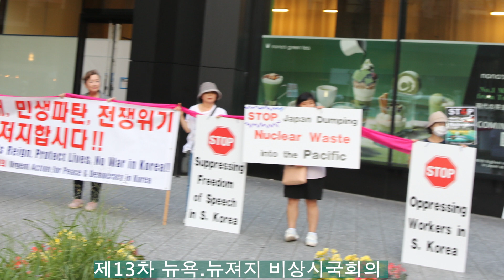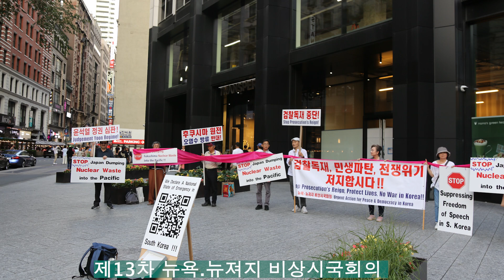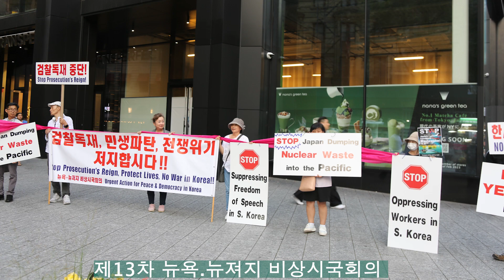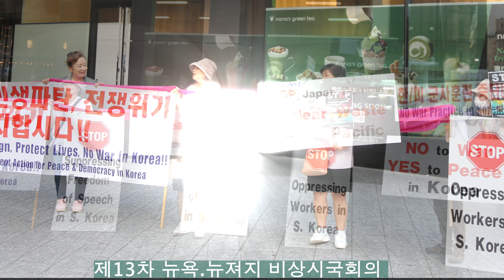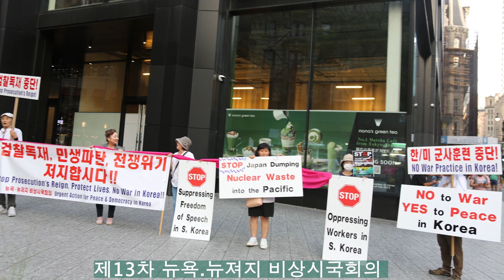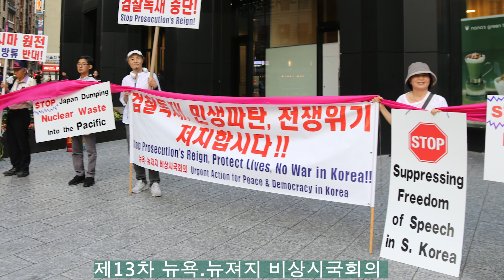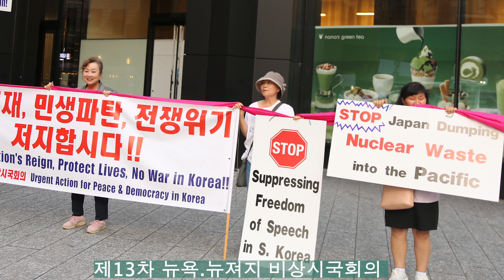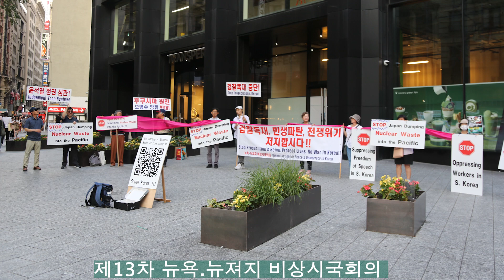제13차 뉴욕.뉴져지 비상시국회의 검찰독재.민생파탄.전쟁위기 저지를 위한 시위(2023년 7월 22일)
매주 토요일 오후 7시부터 8시까지 만하탄 32가와 Broadway 코너에서 집회를 실시합니다. 관심있는 동포들 누구나 환영합니다.